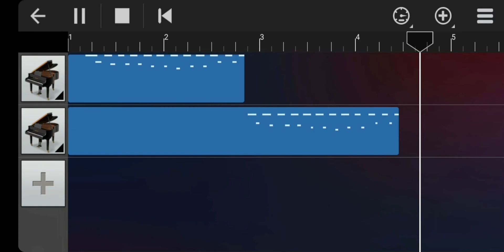1 February 2022